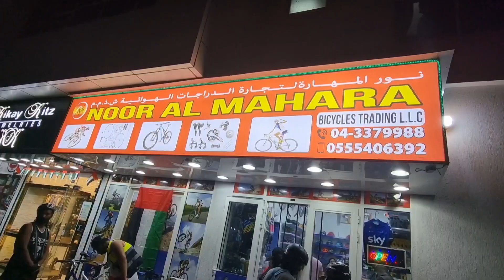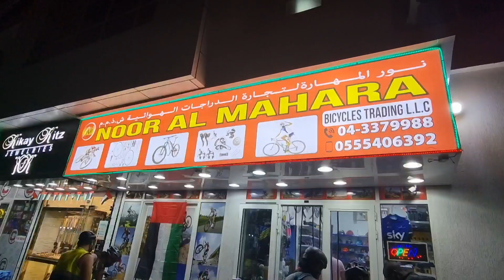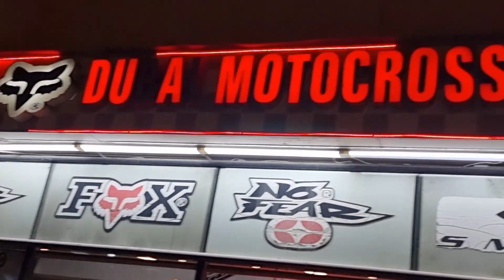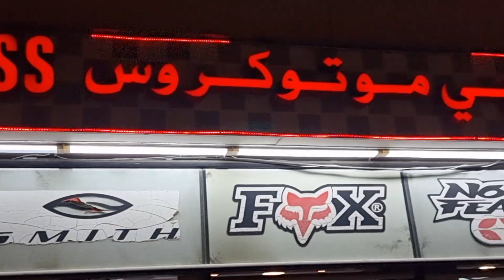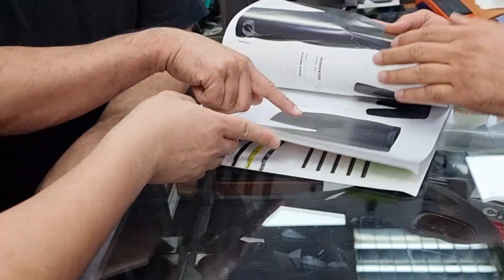Cycling - Health Benefits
Regular cycling stimulates and improves your heart, lungs and circulation, and it strengthens your heart muscle